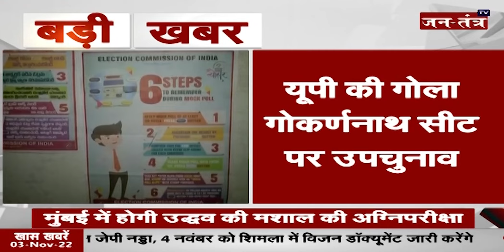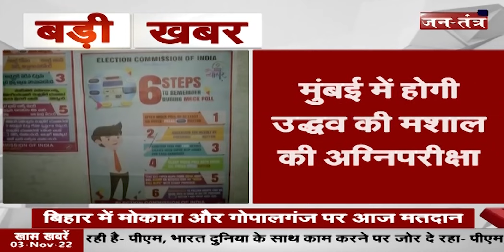By-Elections 2022: 6 राज्यों की 7 विधानसभा सीटों पर उपचुनाव आज | Bihar By Election | UP By Election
About Video:
6 राज्यों की 7 विधानसभा सीटों पर उपचुनाव आज
बिहार में चाचा-भतीजे की जोड़ी की परीक्षा
मुंबई में होगी उद्धव की मशाल की अग्निपरीक्षा
महाराष्ट्र की अंधेरी ईस्ट सीट पर उपचुनाव
यूपी की गोला गोकर्णनाथ सीट पर उपचुनाव
बिहार की दो सीटों पर उपचुनाव, BJP-RJD में जंग
बिहार में मोकामा और गोपालगंज पर आज मतदान
तेलंगाना की मुनूगोडे सीट पर कड़ी नजर

In This Video
Bihar By Election,
up By Election,
Mumabi By Election,
By Election In Bihar,
By Election News Live,
By Election Voting,
By Election Voting Day,
By Election In India,